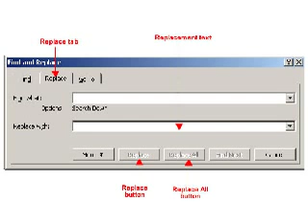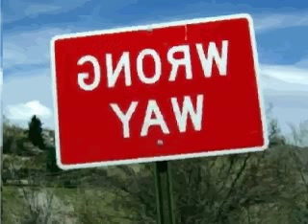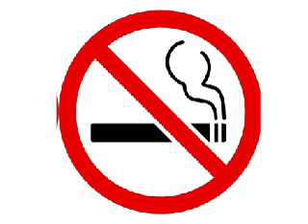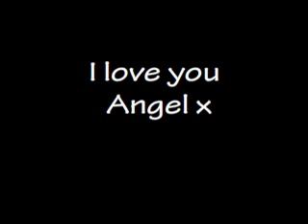Ed Sheeran - Wake me up (love song)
For Alice